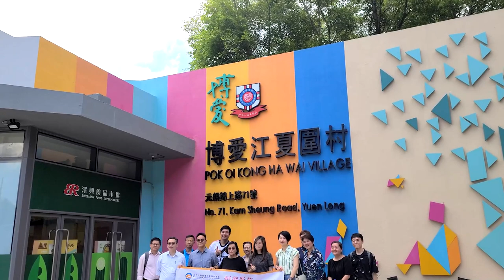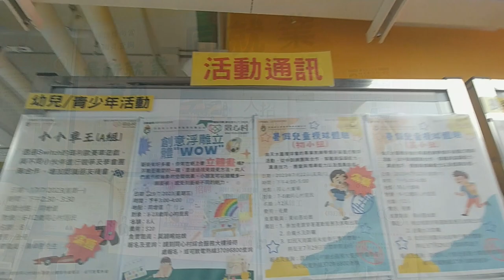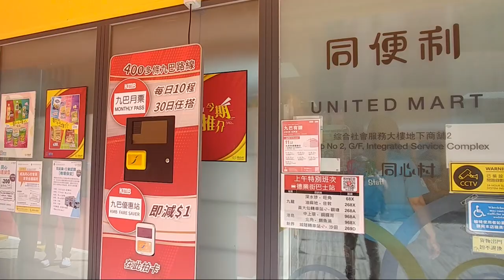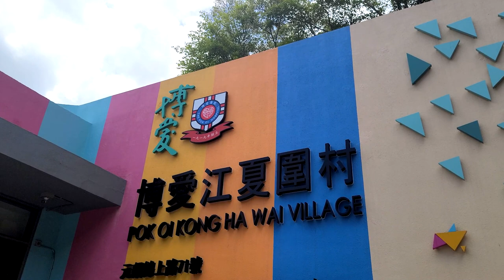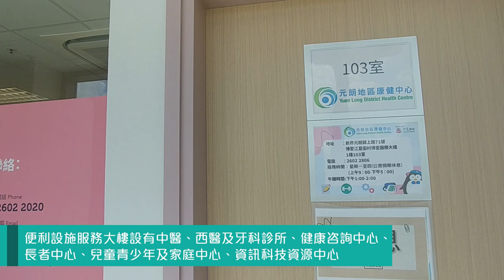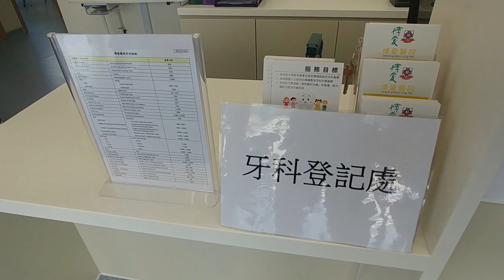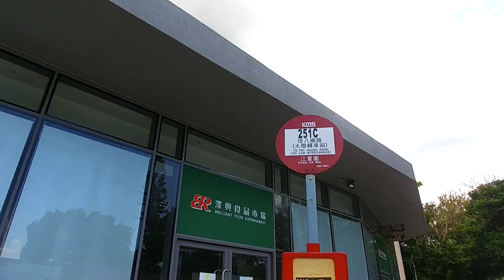公屋聯會【直擊報導】230720 實地參觀過渡性房屋項目—元朗同心村及江夏圍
內容:
今集帶大家參觀兩個過渡性房屋項目 - 元朗「同心村」及「博愛江夏圍村」 (第一及第二期)。

「同心村」位於元朗東頭山貝路，由香港聖公會福利協會有限公司營運。「同心村」提供1,800個單位，項目由興建8座4層高住宅建築物及附設服務設施大樓組成，單位類型有529個「1人」單位、662個「2人」單位、529個「3人」單位、76個「4-5人」單位及4個無障礙單位。每個單位附設洗手間、浴室及煮食空間。租金介乎2,370至4,950元。

「同心村」設有綜合社會服務大樓、便利店、自助洗衣閣、社區廚房、社企速剪、大廣場、社區園圃和環保回收站等。屋村鄰近元朗市中心，附近社區配套設施成熟，距離港鐵元朗站約10分鐘步程，亦有小巴專綫連接市中心。

「同心村」申請詳情 (連結至香港聖公會福利協會有限公司網站)

「博愛江夏圍村」 (第一及第二期) 是現時全港最大型的過渡性房屋項目，佔地約48萬平方呎，由博愛醫院營運。「博愛江夏圍村」位於元朗錦田江夏圍，有1,998個單位，項目由8幢4層高住宅建築物及2幢分別為1層及2層高便利設施服務大樓組成，單位類型有 1,124個「1-2人」單位、824個「3-4人」單位及50個「5-6人」/無障礙單位。每個單位附設洗手間、浴室及煮食空間。租金介乎2,130至4,510元，首24個月有租金優惠。

「博愛江夏圍村」建有兩棟服務設施大樓並引入多項社區配套服務，包括超市、社區飯堂和餐廳、中西醫療和牙科服務、青少年兒童家庭中心和長者服務中心等。交通方面，有九巴251C線，於繁忙時間各提供兩班單向服務往來「博愛江夏圍村」至大欖轉車站，另有途經的64k/251A/251C線巴士及小巴，而步行往錦上路港鐵站亦只需約15分鐘。

「博愛江夏圍村」申請詳情 (連結至博愛醫院網站)